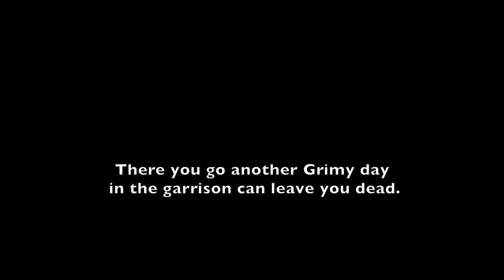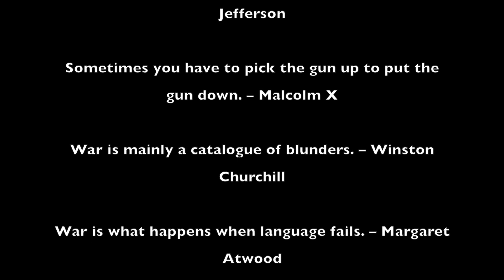G3n3xgy --- G9Worl EP |Short Film| War Documentary |Tar,G9 badness,Head Slapperz,G9hott tar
More G3n3xgy